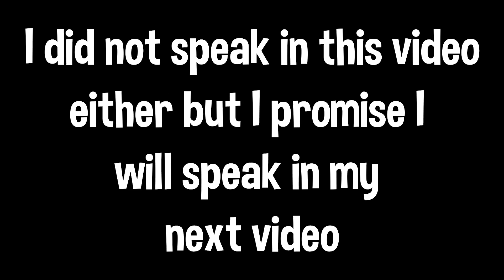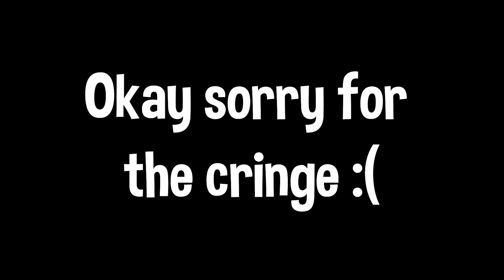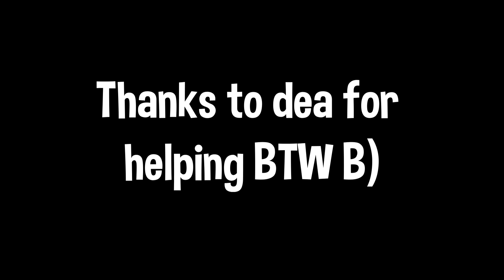Noob With Gears And Admin Tools Trolling[A Bizarre Day Modded]